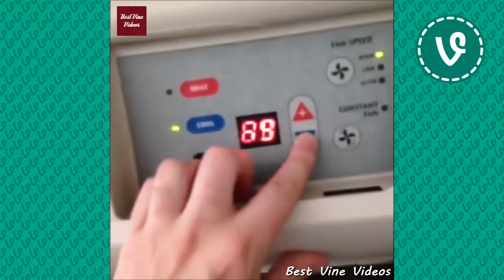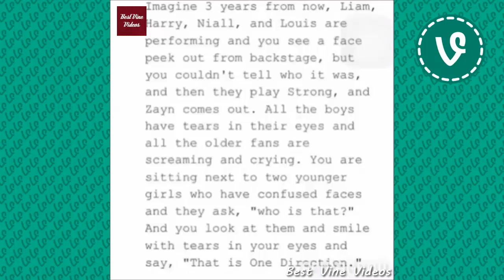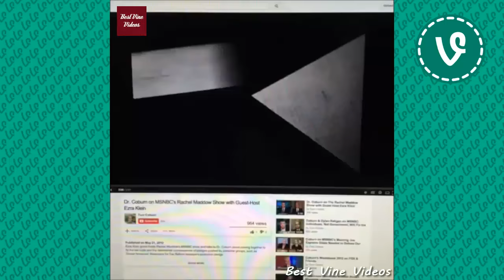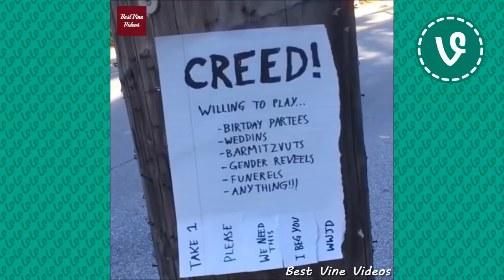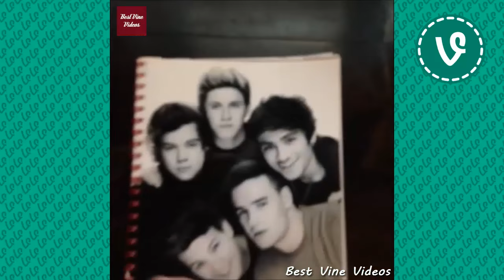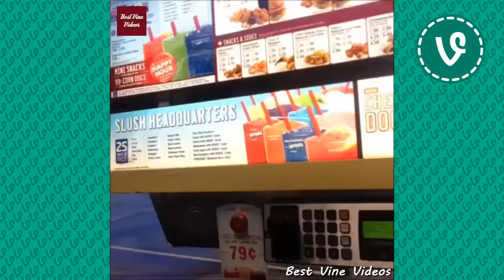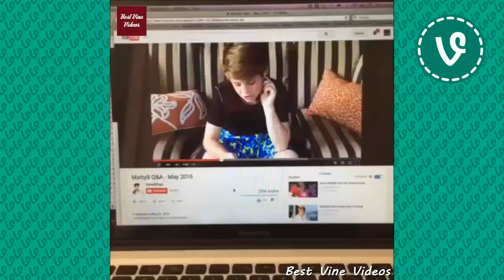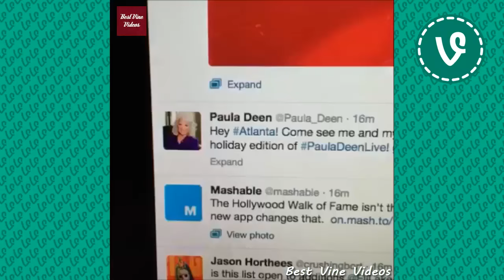Aaron Chewning VINES ✔★ (ALL VINES) ★✔ NEW HD 2016